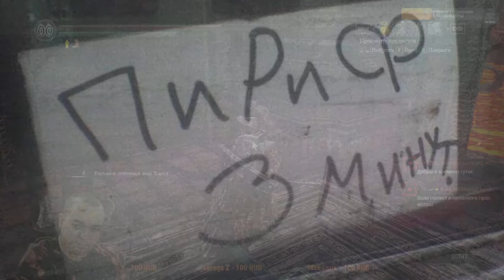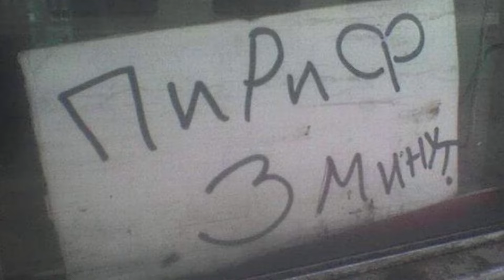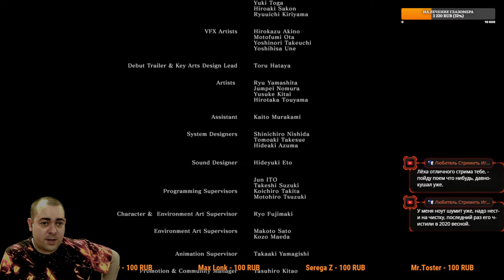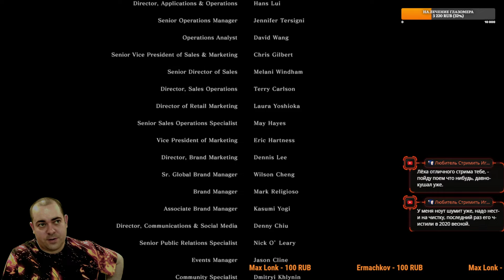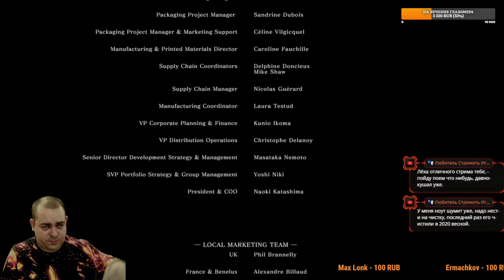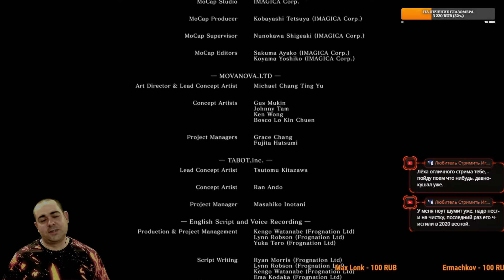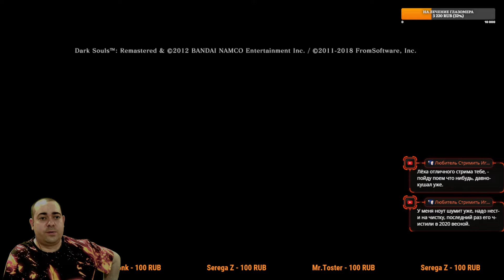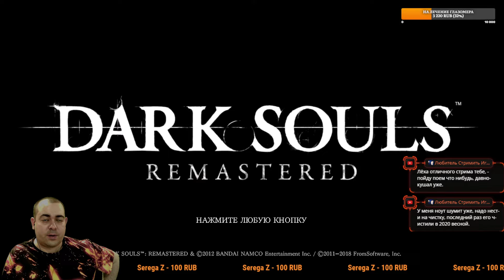Каламит и другие приколы в аду. Финал ► 10 Прохождение Dark Souls remastered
В Dark Souls remastered действие игры разворачивается в вымышленном королевстве Лордран, напоминающем средневековую Европу. Лордран поражен проклятием, обращающим его жителей в нежить; на главного героя, также живого мертвеца, возлагается задача заново разжечь священный огонь и восстановить порядок вещей. В соответствии с мифологией Dark Souls, изначально мир был неоформленным, неизменным и населенным лишь бессмертными драконами. Однако под корнями великих деревьев зародилось пламя, отделившее свет от тьмы и жизнь от смерти. Из глубин навстречу пламени вышли маленькие, напуганные и уязвимые существа — полые. Четверо из них обнаружили в пламени великие души, позволившие им стать богами: король Гвин, забравший душу света; ведьма Изалита, забравшая душу жизни; и Нито, забравший душу смерти. С силой, которую им даровали души, герои смогли бросить вызов драконам и отвоевать мир для смертных при помощи дракона Нагого Сита, предавшего своих сородичей — он был рождён инвалидом без чешуи, даровавшей драконам бессмертие и был одержим поиском способа исправить это. Не упомянутый выше четвёртый герой — хитрый карлик — нашёл в пламени особую, темную душу. Он не стал забирать её себе, вместо этого расколов её и положив тем самым начало расе людей, но лишив себя права на божественность, из-за чего его так легко забыли. Чтож, будем изучать мир, лор и гореть пуканом от хардкорности бытия...